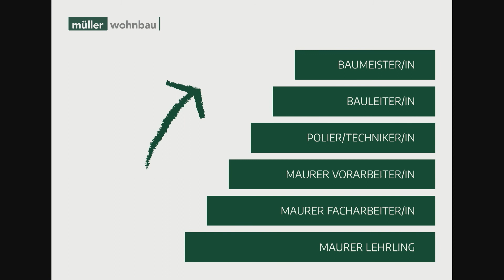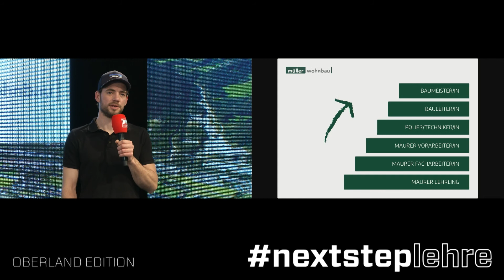nextsteplehre - Oberland Edition mit MÜLLER WOHNBAU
Am Freitag, den 5. Februar 2021 fand die nextsteplehre – Oberland Edition statt. Es gab viele spannende Einblicke in die Lehrlingswelt von renommierten Vorarlberger Unternehmen.

Müller-Wohnbau ist ein mehrfach ausgezeichneter Lehrbetrieb. Die Lehrlingsausbildung hat bei Müller Wohnbau einen ganz hohen Stellenwert. Die Ausbildner/-Innen knien sich da richtig rein. Sie unterstützen und fördern und setzen alles dran, die berufliche Zukunft der Lehrlinge erfolgreich zu
gestalten.

Was die Müller Wohnbau Lehrlinge sonst noch lieben?
• Ab ins Wochenende schon am Freitagmittag!
• Die Köchinnen in der Betriebsküche zaubern täglich ein leckeres Essen.
• Die Lehrlingsausbildner sind jung und mit viel Herz dabei.
• Auf gemeinsamen Ausflügen und Feiern geht es um das Beisammensein!

Folgende Lehrstellen werden angeboten:
• Maurer(in)